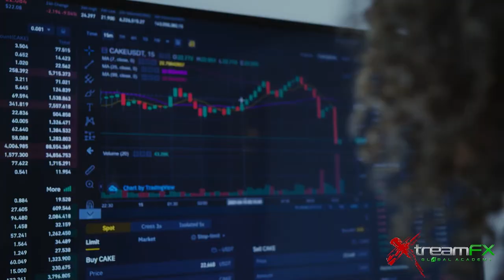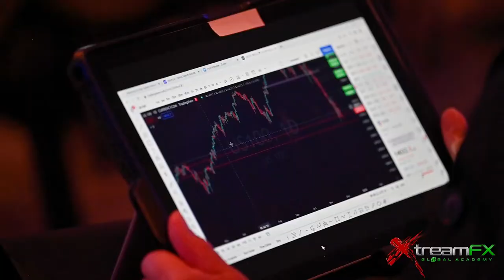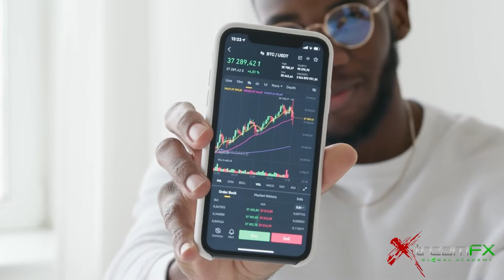XtreamFX Global Academy 3-Minute Overview Video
Financial Technology, Forex education, and Only company that welcomes the Youth